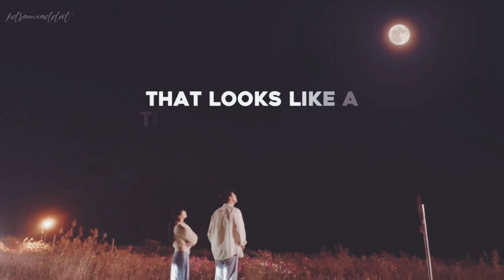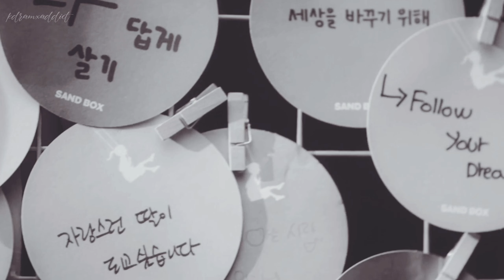Say Yes || Nam Do-San & Seo Dal-Mi [Start Up]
I can’t describe how much I love these two. Soulmates 🫶🏼

Song : "Say Yes" by Nick Nolan
Drama : Start Up
App : Capcut